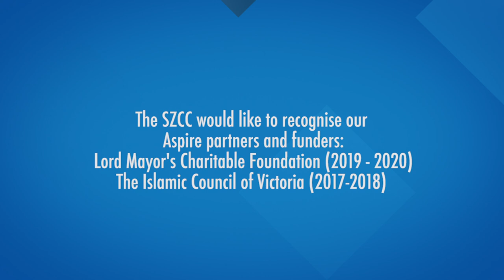Aspire: Young Women's Governance & Leadership Training Program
The Sir Zelman Cowen Centre was awarded a grant from the Lord Mayor's Charitable Foundation to deliver Aspire for two more cohorts of young women in 2019 and 2020.